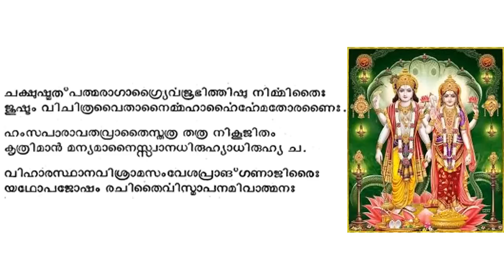221 Bhagavatham ഭാഗവതപഠനം# തൃതീയസ്കന്ധം : അധ്യായം 23 # കർദമനും ദേവഹൂതിയും II